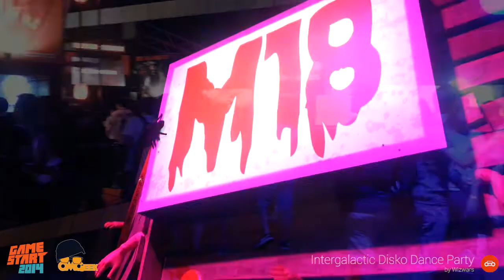OMGeek goes to Game Start 2014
Steve, Mitch and Mike went to Game Start 2014 at the end of October and covered the event. Check out the highlights in this video. For the full show report visit the